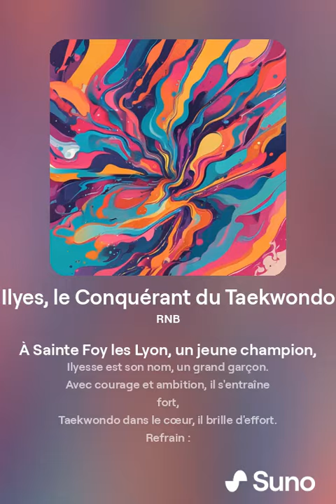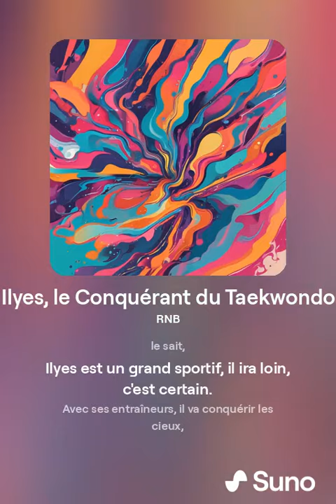Ilyes, le Conquérant du Taekwondo 1 AI